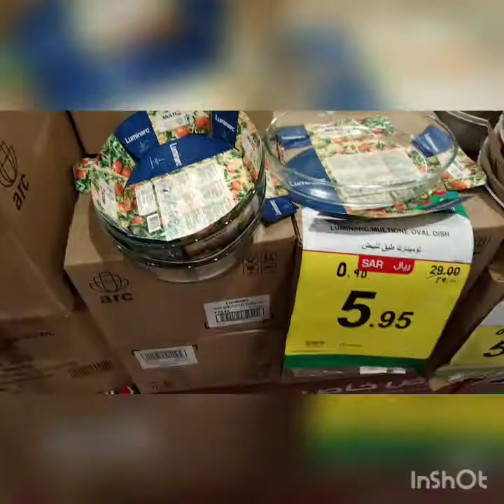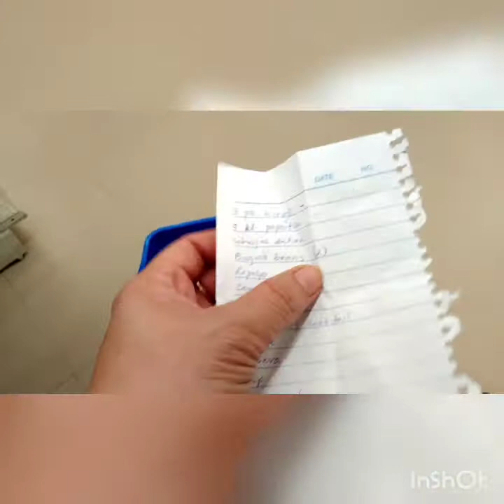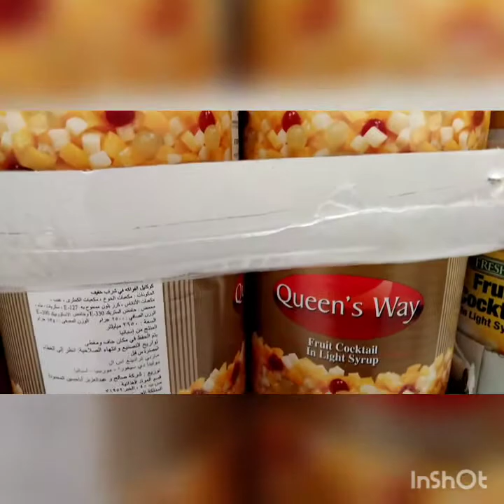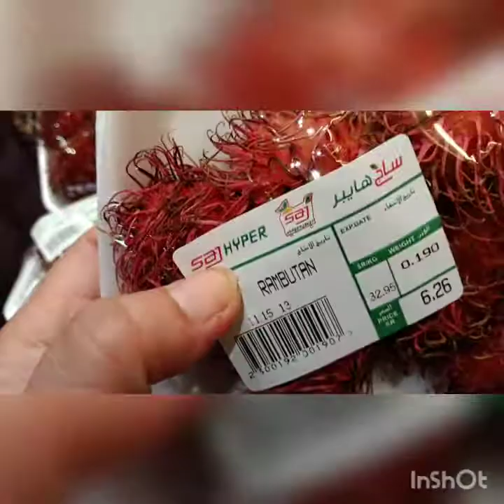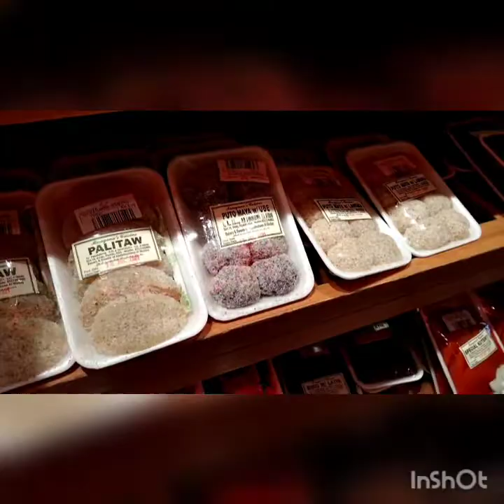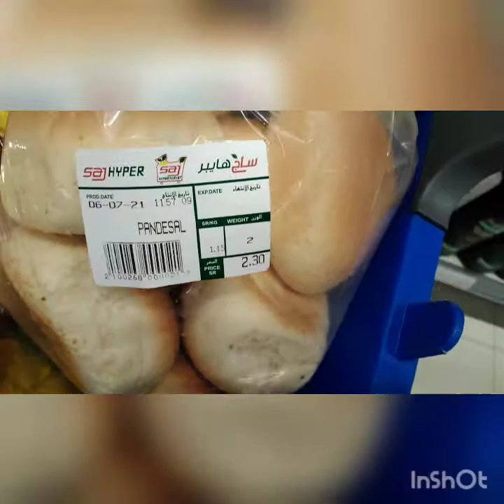Grocery time...Batha time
After sending money to the family in the Philippines,it's time to buy some grocery stuffs in supermarket in Batha.